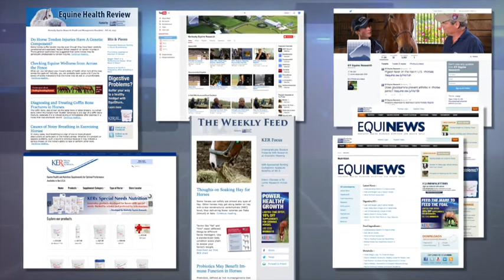Kentucky Equine Research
Kentucky Equine Research (KER) is an international equine nutrition, research, and consultation company serving horse owners and the feed industry. KER’s goals are to advance the industry’s knowledge of equine nutrition and exercise physiology, apply that knowledge to produce healthier, more athletic horses, and support the nutritional care of all horses throughout their life.